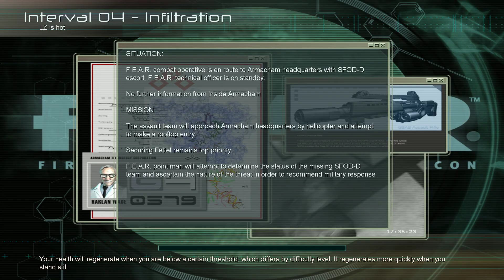F.E.A.R 2005 Walkthrough Part 2 Core I3 4160 - GTX 1050 (Cheat Code)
My PC
GTX 1050 No OC